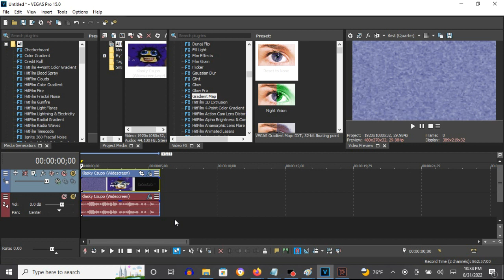How To Make White Robotic Dimension On Vegas Pro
How To Make White Robotic Dimension:

(VideoFX)

1st: Gradient Map - Overexposed

(AudioFX)

1st: IL Vocodex - White Robotic Dimension

Step 2 of 2:

Keyboard Preset: Car Horn

Effect Making Calendar Day 6: White Robotic Dimension (SORRY I'M LATE)
2,636 views
Jun 6, 2016: